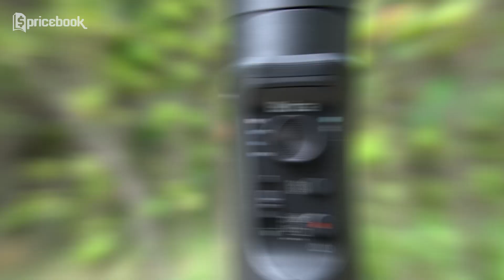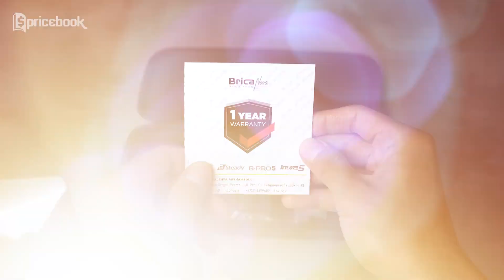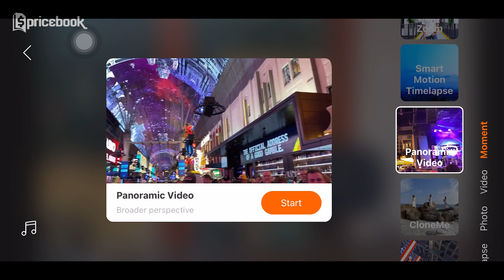Terlaris, Pilihan No.1 YouTuber/Vlogger | Brica BSteady PRO 2023!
Link Pembelian BSteady PRO 2023
Bukalapak

Kita baru aja nih, kedatangan Gimbal HP terlaris, yang cocok banget buat YouTuber ataupun Vlogger, yaitu Brica BSteady Pro 2023. Ini adalah upgrade-an terbaru daru Brica BSteady Pro generasi pertama yang dirilis tahun 2019. Kira-kira apa aja ya peningkatanya? Biar gak makin penasaran mending tonton video Terlaris, Pilihan No.1 YouTuber/Vlogger | Brica BSteady PRO 2023! hanya di channel YouTube Pricebook.

Credit:
Scriptwriter
-Raga Wahyu Sugiartono
Host
-Willyardi Ismet
Videographer & Editor
-Wibi Agung Prasetyo
Video Supervisior
-Raga Wahyu Sugiartono
Penanggung Jawab Produksi
-Raga Wahyu Sugiartono